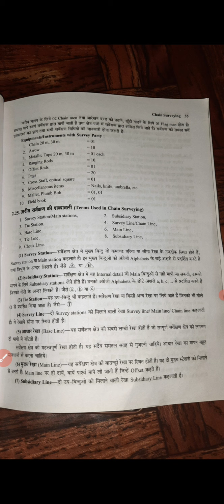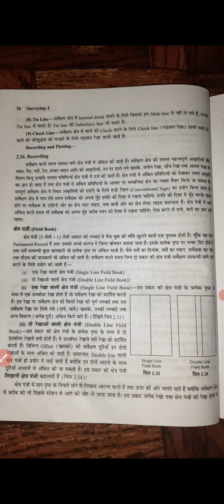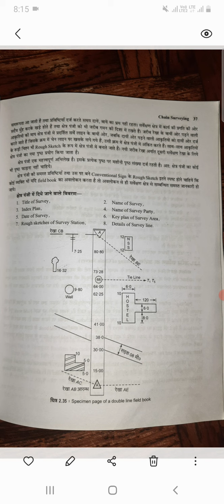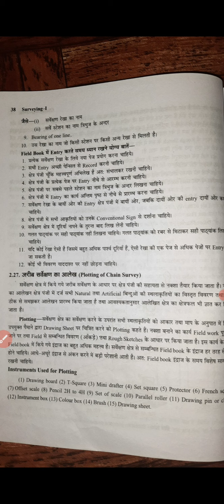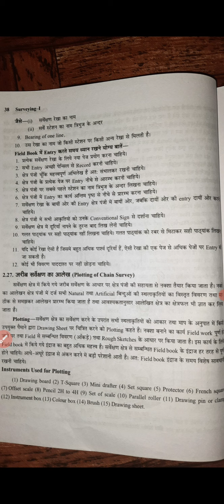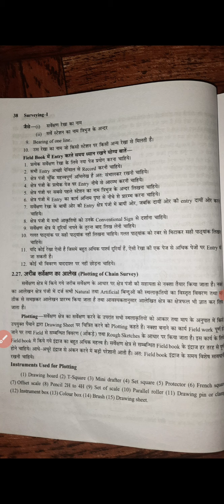Surveying Ist ( Chain surveying) lecture 16